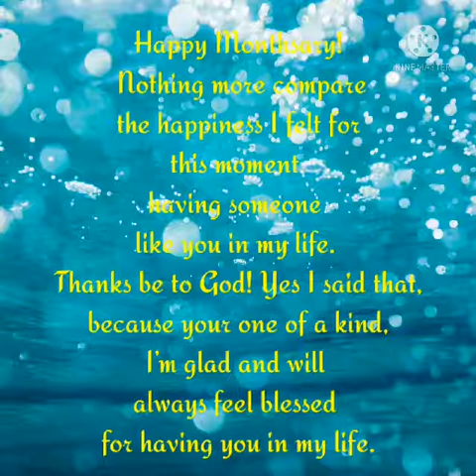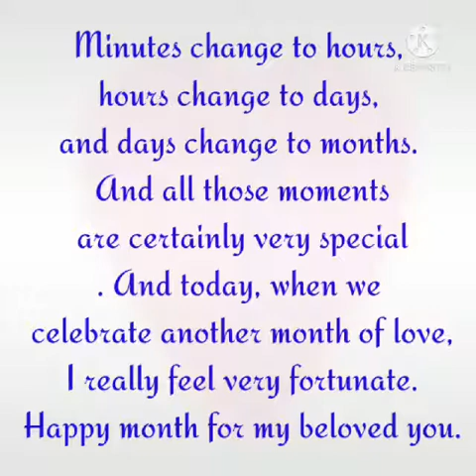Sept. 3.2021 dhadhies 40th bday